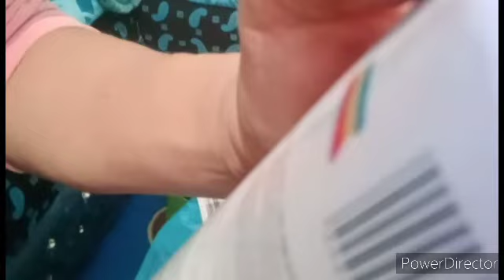تزين سلال المناسبات بطريقه بصيطتة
راوعة